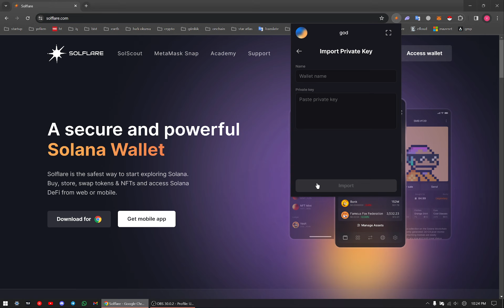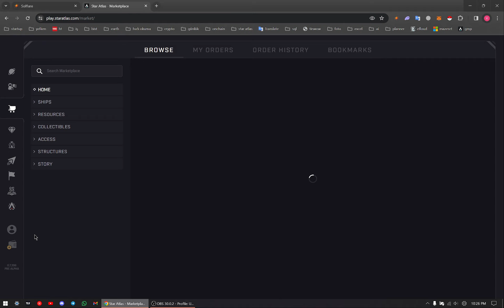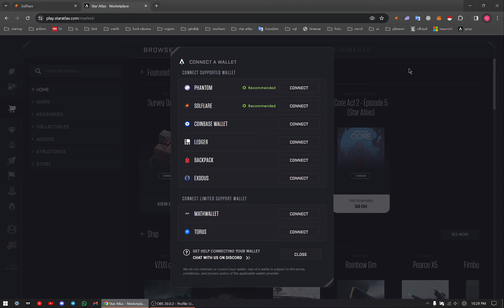Star Atlas'ta Hızlı İşlem Yapabilmek İçin Phantom Wallet'tan Solflare Wallet'a Geçiş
🚀Bağışlarınız için ➡️ akademi.sol / EqP837kFjxcFj1inj3CY6HDwEWXUUL3L5WeVHfUKrU7P

00:00 Giriş
01:26 Neden Solflare Wallet?
03:02 Cüzdan Mantığı
04:27 Solflare Wallet Kurulumu
08:03 Public Key vs. Private Key
09:11 Auto Confirm ve Auto Connect